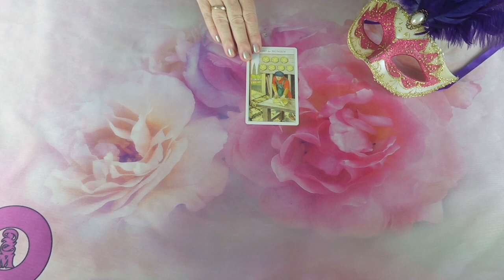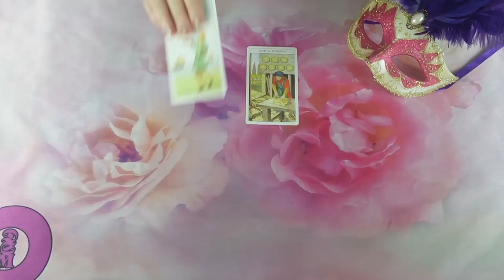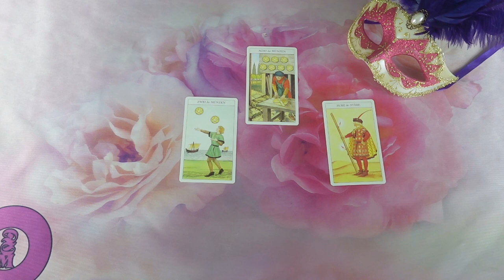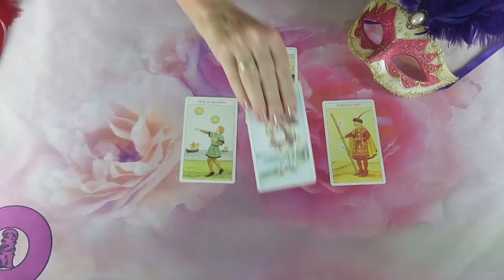Mit gondol, mit érez és mit fog tenni?💖Szerelmi jóslás💖